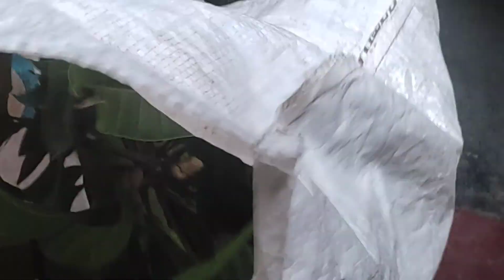ঝড় আমাকে ভিডিও আপলোড করতে দিল না,,,ছোট বোনের শ্বশুর বাড়ি থেকে ছোট তাল দিয়ে গেল।